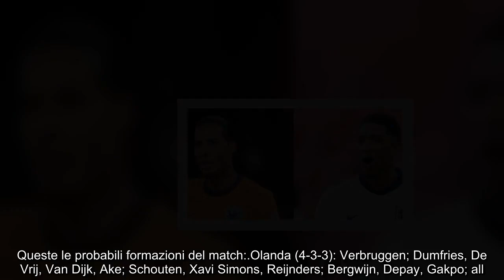Euro 2024, stasera la seconda semifinale tra Olanda e Inghilterra ultime notizie e formazioni